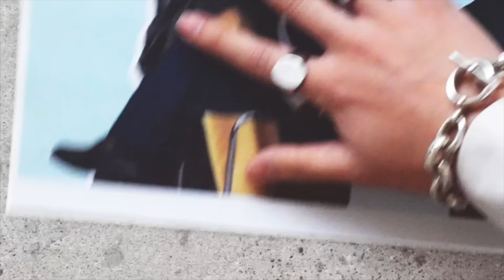【神トップス７選】アパレル社長が教える春に絶対買うべきアイテム教えます！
‹目次›
0:00 オープニング
1:49 ①ロンT/クルーネックスウェット
4:14 ②デザインニット
7:36 ③ウールのロンT
8:32 ④天然素材のシャツ
10:02 ⑤チェックシャツ
11:01 ⑥シアートップス
11:52 ⑦高級素材(シルク)のトップス
12:34 エンディング

オススメのアイテム
￣￣V￣￣￣￣￣￣￣
①ロンT/クルーネックスウェット
WYM
EXTRA FINE COTTON SIDE SLIT BASIC L/S
¥3,300

WYM
SUPER FINE COTTON LOOSE FIT L/S
¥4,400

WYM
HEAVY WEIGHT LOOSE SWEAT
¥4,400

WYM
SUPER HEAVY WEIGHT CUT OFF SWEAT
¥5,500

②デザインニット
WYM
HALF ZIP AZE KNIT
¥5,940

WYM
HEAVY WEIGHT DRIVERS KNIT
¥5,940

WYM
MOHAIR BLEND JACQUARD SHAGGY KNIT
¥6,600

WYM
MELANGE SKIPPER KNIT POLO

③ウールのロンT
LIDNM
NZ MERINO WOOL L/S TEE
¥11,000 | Size : M

④天然素材のシャツ
LIDNM
HICOUNT WASHER TWILL SHIRT
¥ 13,200

LIDNM
SILK WOOL SKIPPER SHIRT
¥14,300 | Size : M

⑤チェックシャツ
LIDNM
PEACH RAYON OMBRE SHIRT
¥ 14,300

⑥シアートップス
LIDNM
SPINTAPE YARN MESH KNIT
¥16,500 | Size : M

LIDNM
AKIHA LINEN STAND COLLAR SHIRT
¥15,400 | Size : M

⑦高級素材(シルク)のトップス
LIDNM
SILK BLEND VINTAGE SWEATER
¥14,300

冒頭で着用しているアイテム
￣￣V￣￣￣￣￣￣￣￣￣￣￣
Tee
WYM

Accessory
Llife
PEBBLE PIERCE
¥9,900
※1月27日(土) 22:00より再販売開始

Llife
RIPPLE NECKLACE
¥53,900
※Sold Out

￣￣V￣￣￣￣￣￣￣￣￣￣￣￣￣￣
ファッションブランド・デザイナー情報 - ファッションプレス

CONVERSE コンバース CVS ALL STAR キャンバス オールスター OX（スニーカー）｜CONVERSE（コンバース）のファッション通販 - ZOZOTOWN

Disney/ディズニー　別注 / MARVEL Avengers / Vintage Tシャツ（Tシャツ/カットソー）｜FREAK'S STORE（フリークスストア）のファッション通販 - ZOZOTOWN

NIKE/ナイキ NSW アイコン フューチュラ L/S TEE/ロンT/CI6292（Tシャツ/カットソー）｜NIKE（ナイキ）のファッション通販 - ZOZOTOWN

KANGOL カンゴール ブランド別注 ヘビーウェイトコットン オーバーサイズ ロゴ刺繍ロンT（Tシャツ/カットソー）｜KANGOL（カンゴール）のファッション通販 - ZOZOTOWN

Amazon | [アディダス] 長袖 Tシャツ エッセンシャルズ BL SJ メンズ | アクティブシャツ・Tシャツ 通販

Brand Direction
Men

Women

《WYM LIDNM お取り扱い店舗》
The SHEL'TTER TOKYO 東急プラザ表参道原宿店 1F

毎日ファッションについてのコンテンツを色んなSNSで投稿してるげんじです！

一人でも多くの方にファッションの魅力を知って頂き”日本中をお洒落にする”と本気で思っています🔥🔥🔥！

このチャンネルでは”最新のGU、UNIQLOの情報”や“誰でも一瞬でお洒落になれる方法”などメンズファッションに関わる全てのコンテンツをお届けしています！

そんな活動を続けて、ありがたくも総フォロワー280万人を突破しました！

効果音：OtoLogic

じゃあʕ•ᴥ•ʔ